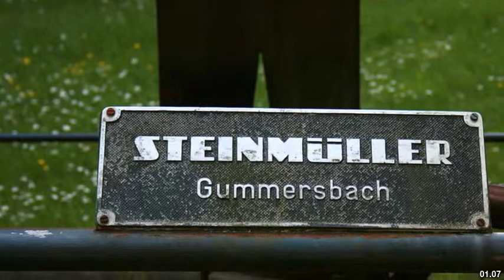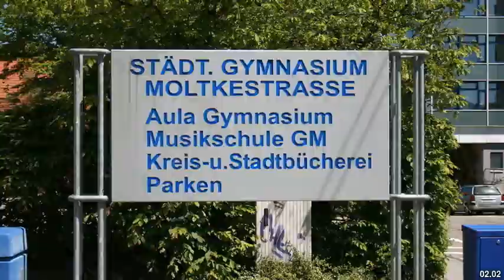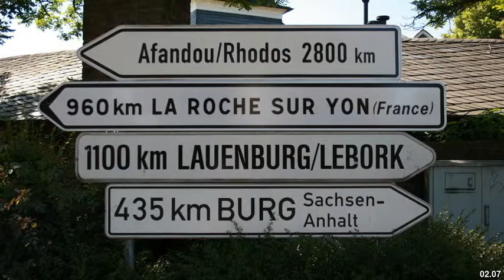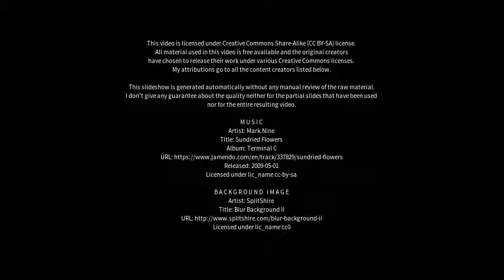Best places to visit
Best places to visit - Gummersbach (Germany) Best places to visit - Slideshows from all over the world - City trips, nature pictures, etc.